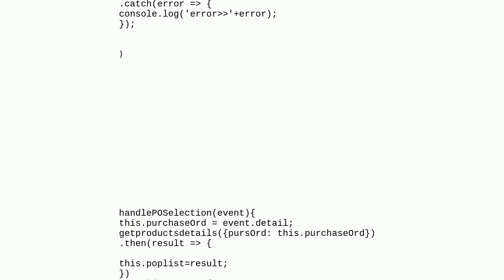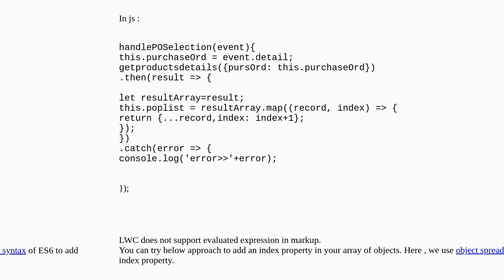I want to generate Serial numbers starting from 1 in table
A special thanks goes out to the community

  lightning-web-components